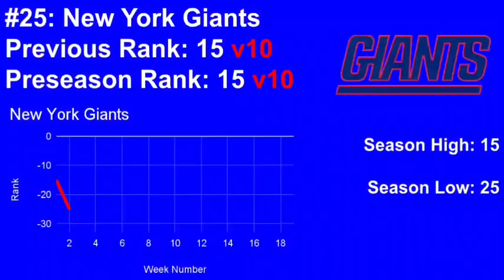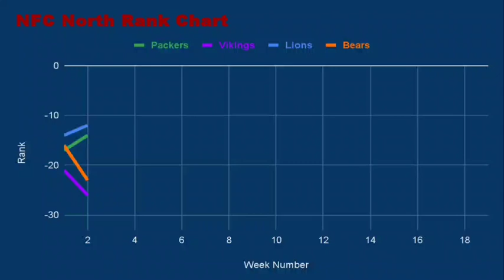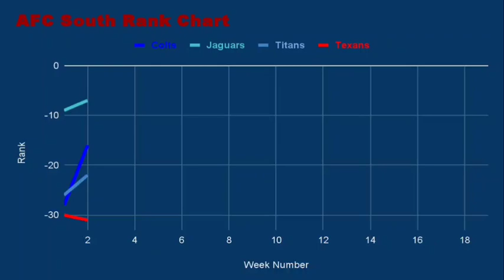NFL Power Rankings Week 2